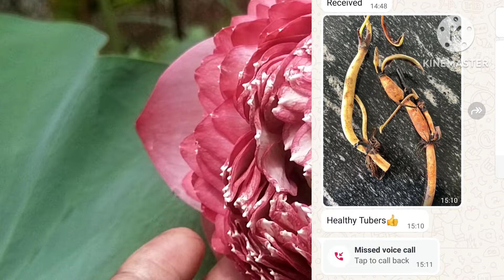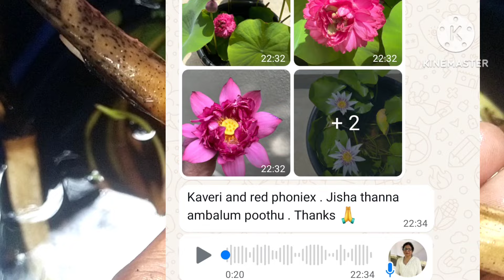50രൂപ മുതൽ lotus tubers 9656446781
Thanks my all dears